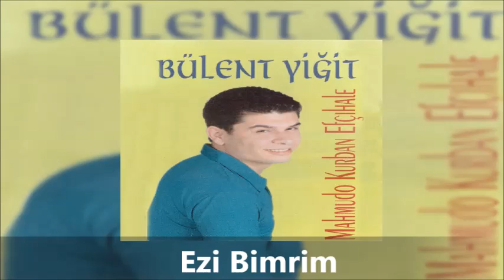Bülent Yiğit - Ezi Bimrim ''Bu Akşam Ölürüm'' Kürtçe - Official Audıo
Bülent Yiğit ''Mahmudo Kurban Efçıhale''
Downloand Linkleri: